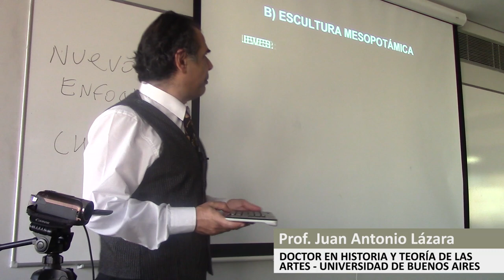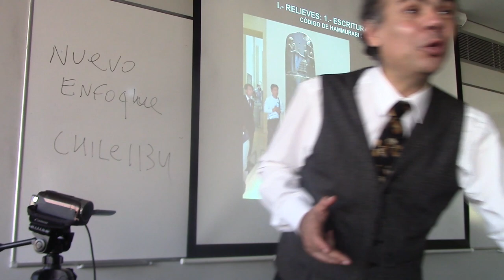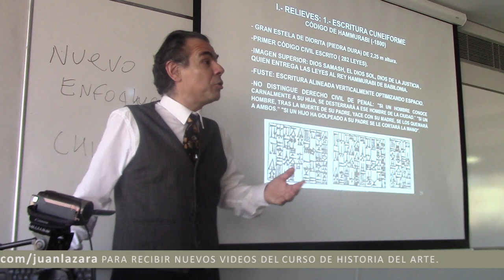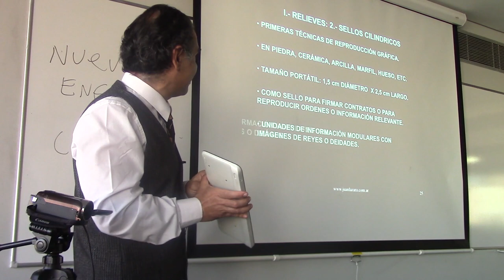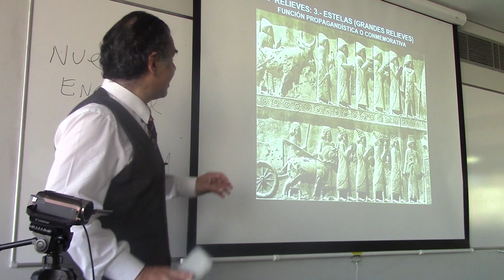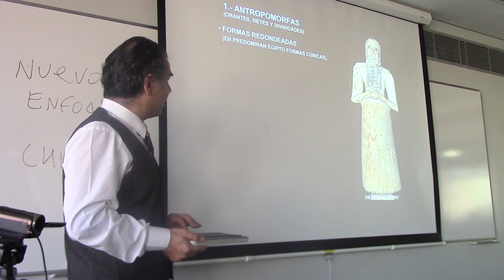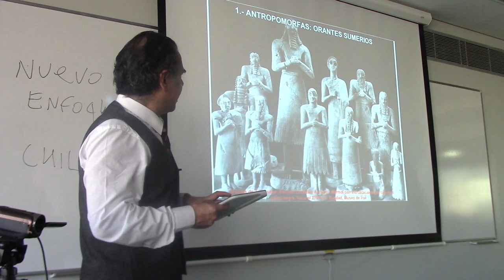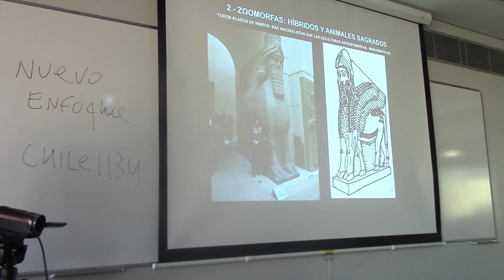33 ESCULTURA DE MESOPOTAMIA POR EL DR. JUAN LAZARA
Mesopotamia. Zigurat. Orante Sumerio. Tigris. Eufrates. Egipto. Pirámides. Tutankamón. Karnac. Faraón. Historia del Arte